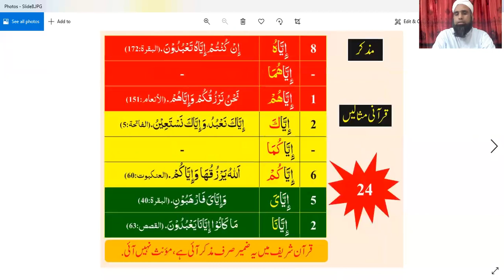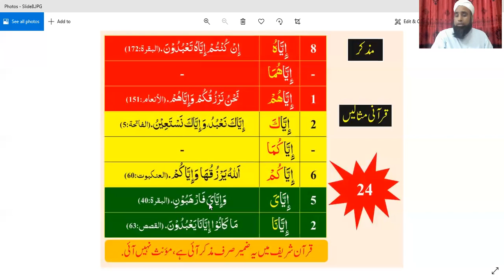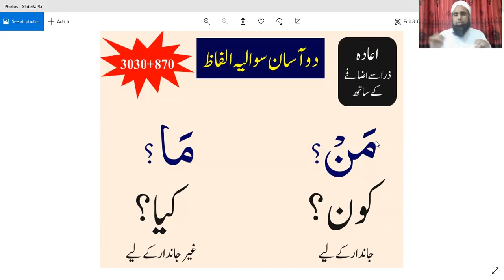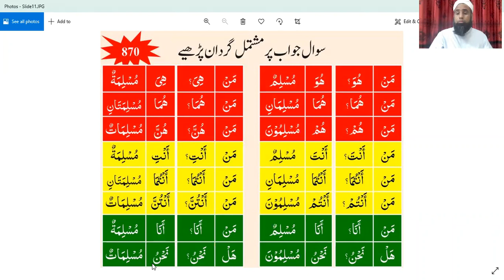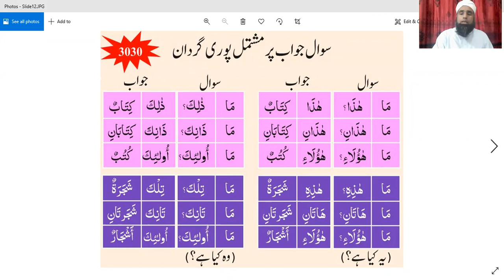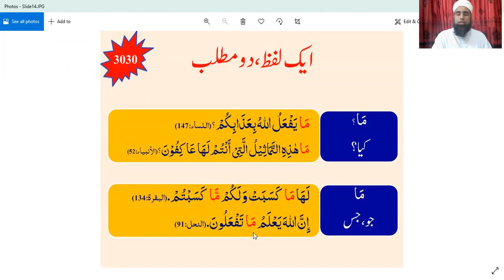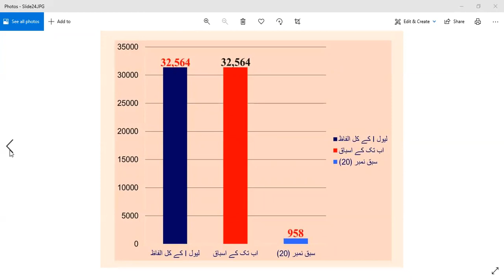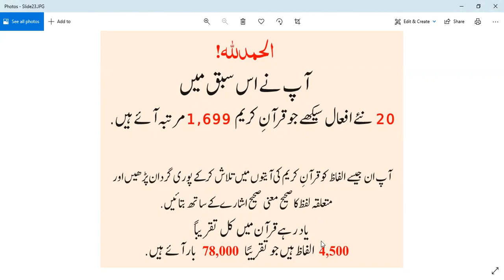lesson 20/من،و،ما/اجراء قرآنی افعال/qurani arabi level 1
MANSOOR /level 3.
Teacher: MOLANA KHURSHEED HAIDER sab.
قرآنی عربی سیکھیں آسان اور تیز رفتار طریقے سے،اور قرآن کو آسان طریقے سے سمجھیئے
مصنف:مفتی ابولبابہ شاہ منصور حفظہ اللہ ورعاہ
مدرس:مولانا خورشید حیدر صاحب۔